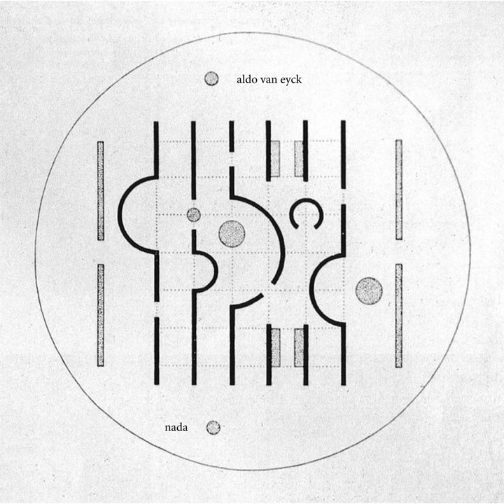In m room (house dance)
In m room (house dance) · aldo van eyck

nada

Composer: tomohiro onoue
Lyricist: tomohiro onoue